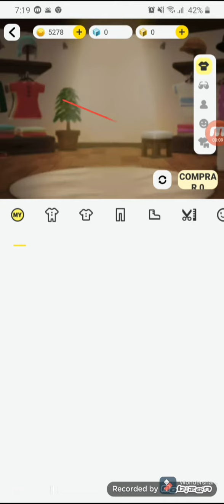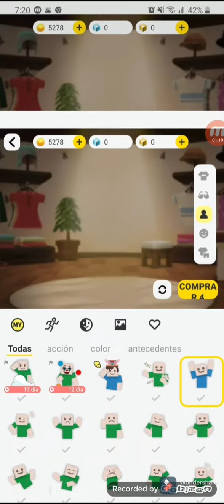de nuevo subo un video de blockman go